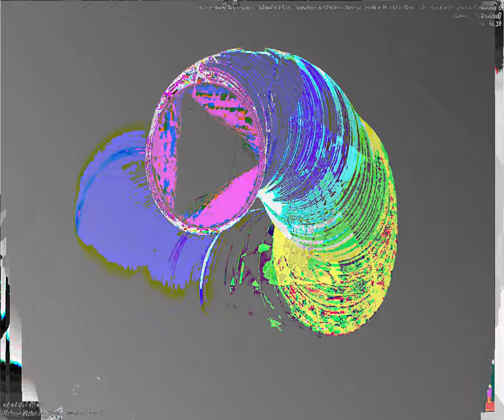[EPILEPSY WARNING] Movie 23 09 20 19h43m21s